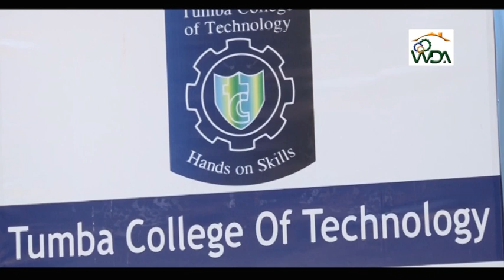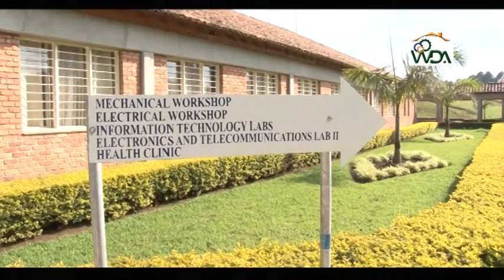TUMBA COLLEGE OF TECHNOLOGY ENGLISH VERSION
Promoting ICT at Tumba College of Technology. Using TVET skills to address community challenges